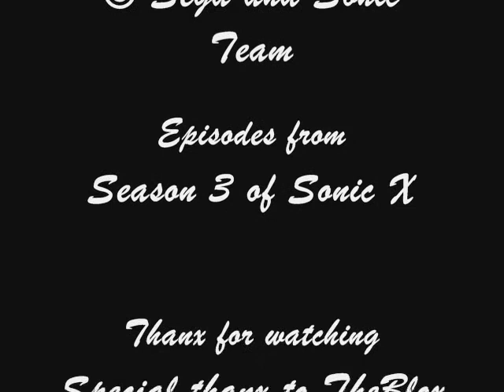Taismo - Forever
TAISMO 4EVER!!!
ALWAYS!